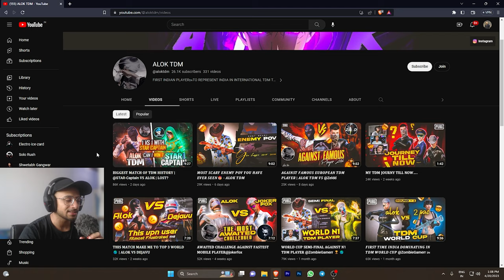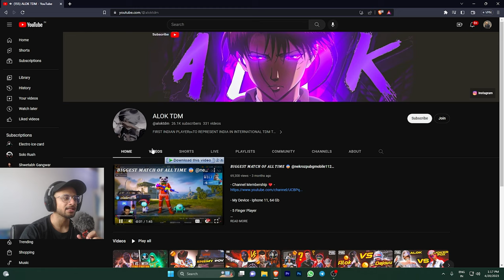India's No. 1 TDM Player Alok Tdm Defeated Star Captain In TDM Battle - 150 Ping Vs 30 Ping